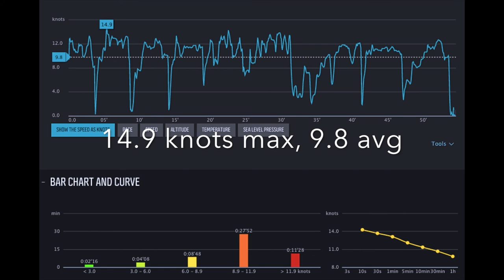20160506 Prindle Sailing with Bill 15 knots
My friend Bill and I taking the magnificent Prindle 18-2 Catamaran up to 15 knots, a new record for me.   Sorry for the "hooting and hollering" on the tape; it was hard to control my  joy flying around the lake.   Last couple of minutes show tacking to double trapezing,  another first for me!